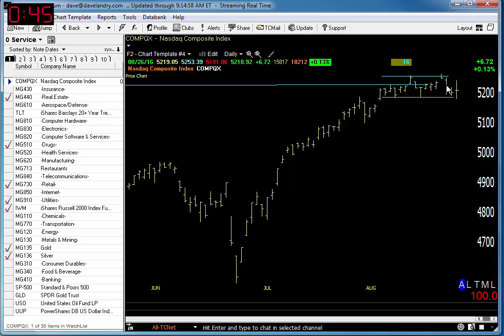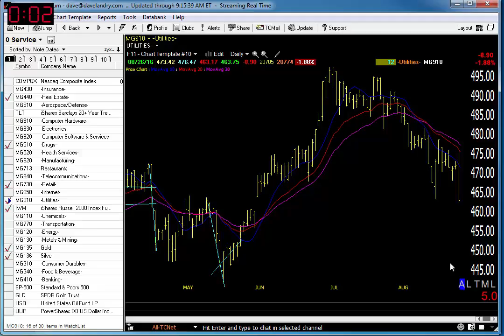08/29/16 Dave Landry's Market In A Minute-Market Still Okay But Watch For Bowties